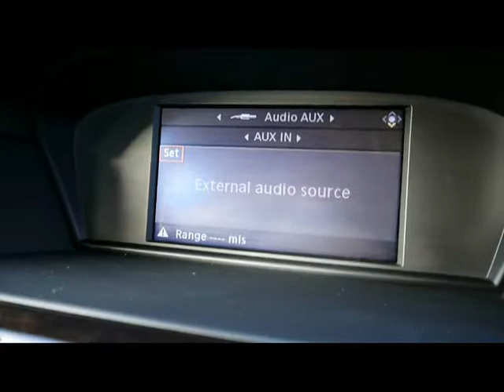Review Our 2009 BMW 520d SE Business Edition Saloon Black For Sale In Hampshire